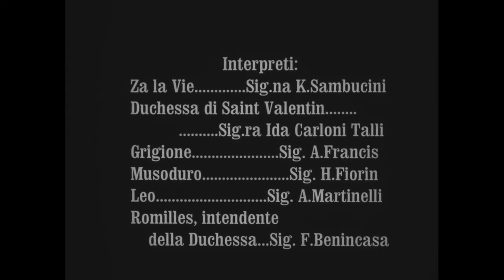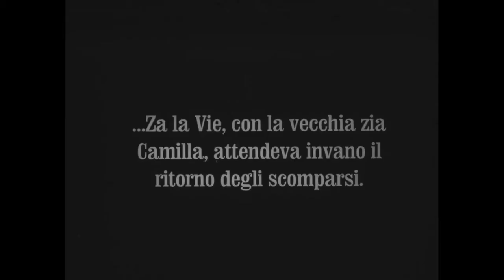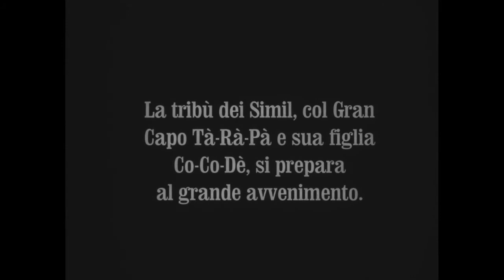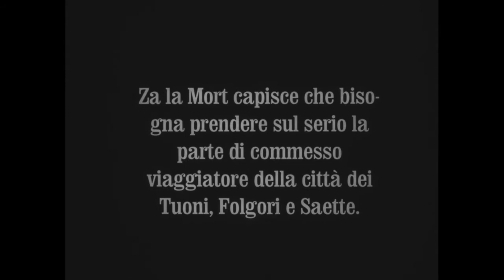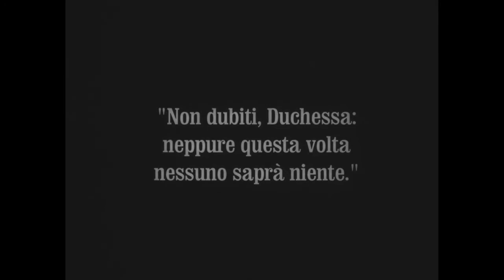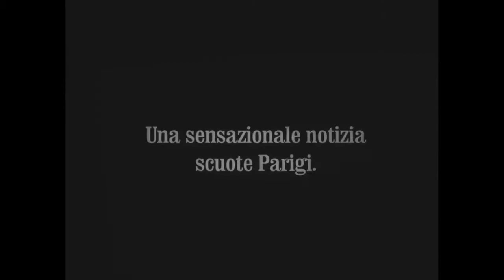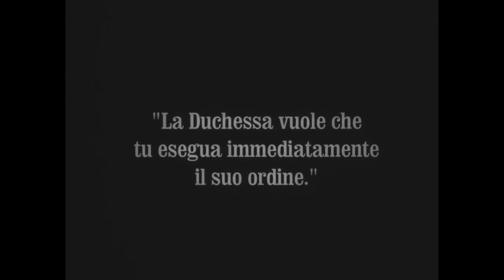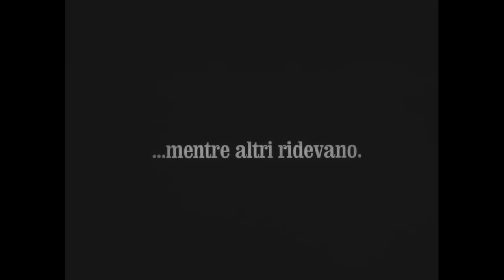I Topi Grigi (Emilio Ghione, 1918) - Episodio 7: 6000 volt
I Topi Grigi è una serie cinematografica di otto film muti italiani prodotti dalla Tiber tra il 1916 e il 1918 e diretti ed interpretati da Emilio Ghione.